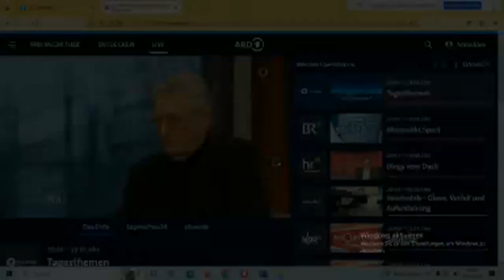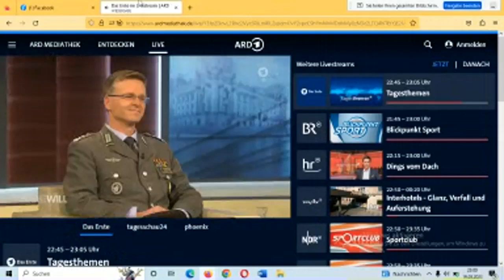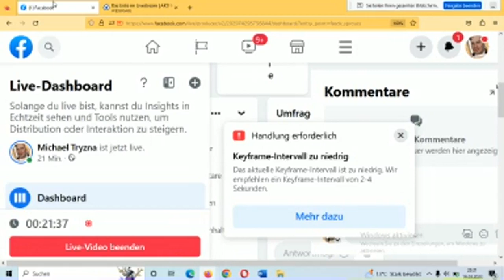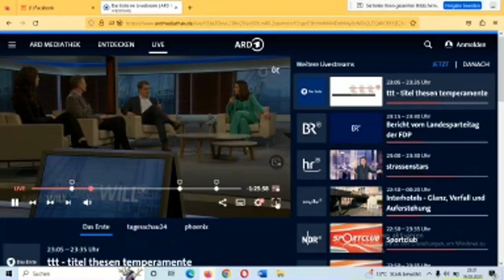Anne Will vom 19.03.2023 mein Livekommentar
1. Für Verteidigung werden 2,0 des BIP ausgeben. Mindestens 20% des Militäretats muss für Militärforschung ausgegeben werden, um technologisch Weltspitze zu sein. 0,4% des BIP mehr für BND BKA, LKA und Justiz ausgeben, da die Bundeswehr im Inneren nicht eingesetzt werden kann und die Gefahren auch im Nachrichtendienst und Kriminalität liegen. Zu meinem Schutz (Michael Tryzna) darf die Bundeswehr eingesetzt werden. Das ist eine Ausnahme.
Die allgemeine Dienstpflicht für Männer und Frauen wird eingeführt die als Wehrdienst abgeleistet werden kann. Die Anzahl der Soldaten auf 500.000 erhöht. Davon sind 100.000 bei der Luftwaffe und Raketentechnick.
Das Kommando Spezialkräfte (KSK) wird von 1.400 auf 5.000 Soldaten aufgestockt. Das ist das Ergebnis aus dem Afghanistan Desaster, wo die Bundeswehr nicht ohne ausländische Hilfe in der Lage war zu evakuieren.
Es muss genügend Munition vorhanden und alle Fahrzeuge einsatzbereit sein.
Ein Projektauftrag zur Entwicklung eines Raketenabwehrsystem, was gegen alles wirkt auch gegen Hyperschallraketen und die Entwicklung eines eigenen Kampfjets muss in Auftrag gegeben werden.  Eine Unternehmensgründung wie das mit Panavia beim Tornado gemacht wurde muss geprüft werden. Deutschland hat zu einem sehr hohen Preis die F35 aus den USA gekauft. Es ist aber technisch auf dem Stand 2015 und nicht das beste Flugzeug.
Die Unternehmen die Aufträge der Bundeswehr bekommen werden zu 25% verstaatlicht, damit diese nicht übernommen werden und ins Ausland abwandern können. Es muss aber ein privatwirtschaftlich effizientes Unternehmen bleiben. Durch die hohe Forschungsförderung durch Projektförderung oder des 25% Investitionszuschuss werden Hochtechnologieprodukte entstehen die hohe Exportchancen haben. An diesen Profiten wollen wir teilhaben, um somit ein Teil der Ausgaben wieder zurückzubekommen.